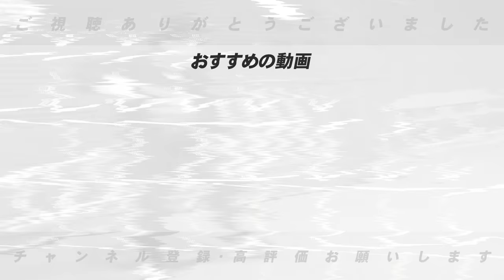【中日監督候補】立浪監督の"後任"は誰に⁉︎「一番適しているのは〇〇‼︎」福留孝介はないと断言‼︎その驚くべき理由とは⁉︎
○取材していただきました↓
【前半】